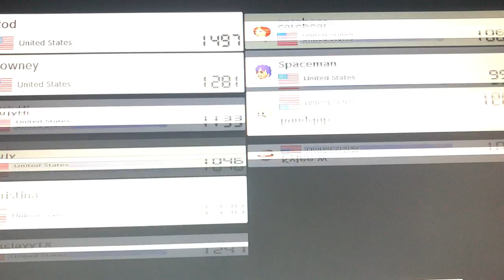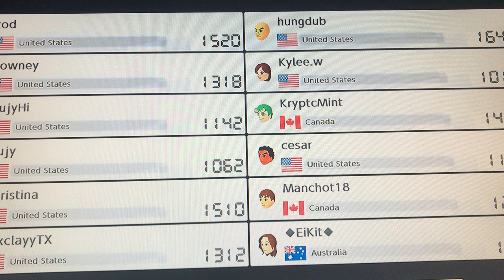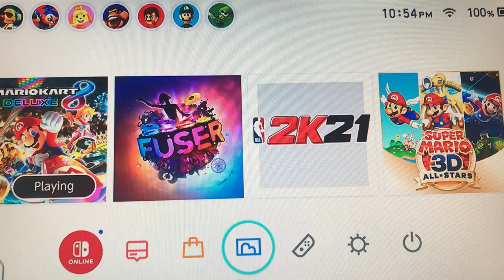MORE MK8 DELUXE ONLINE!!